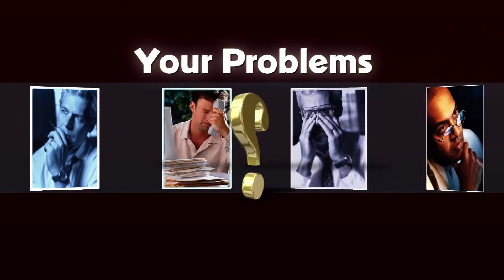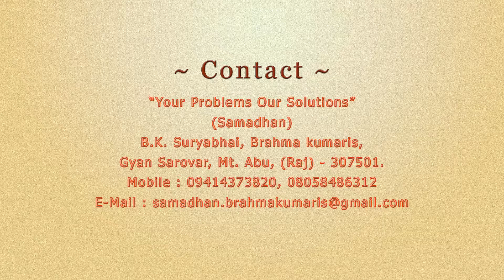Samadhan | Ep 210 | Nastomoha | सूरज भाई जी | ब्रह्माकुमारीज़ | समाधान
now a days different kinds of circumstances would be face in our daily life and also our divine brother BK Suraj bhai will teach you rajyoga...

Organizer: Brahmakumaris